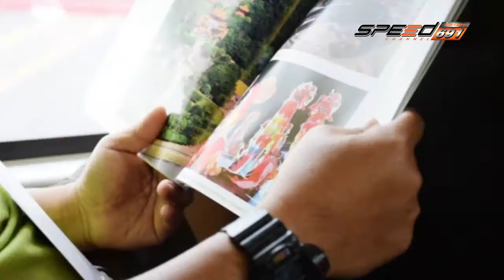โลกใบใหม่ Super Star Virgo 04 06 2016 (3/4)